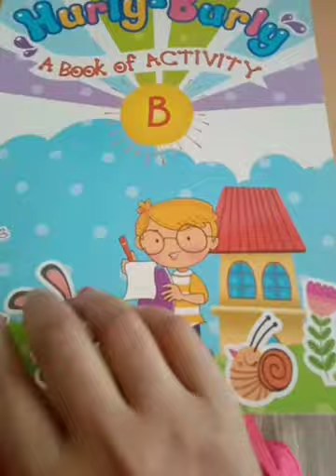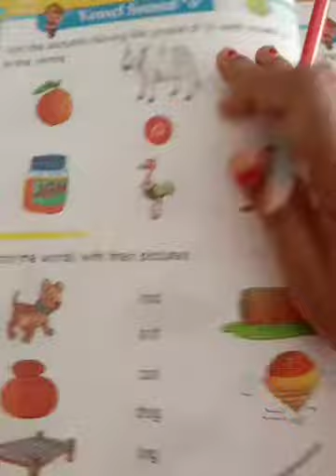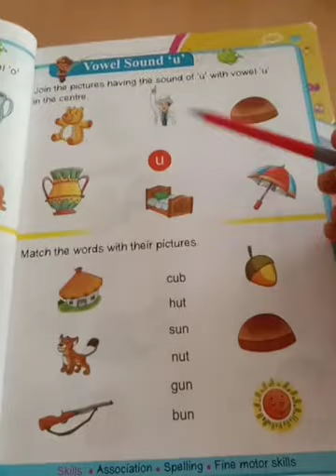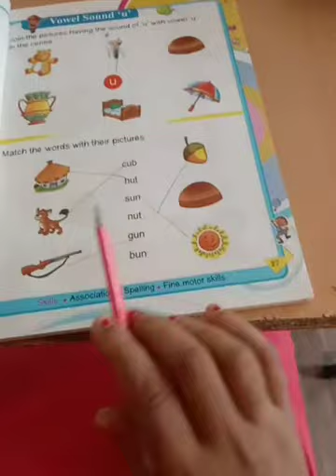Class LKG Hurly--Burly A Book of Activity